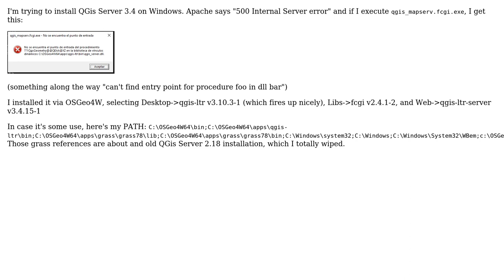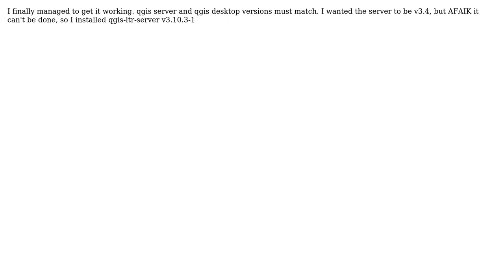GIS: Installing QGIS Server 3.4 on Windows 10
With thanks & praise to God, and with thanks to the many people who have made this project possible! You are responsible for your own actions.